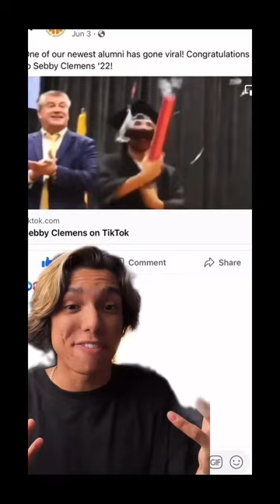I got my diploma TAKEN for doing a BACKFLIP off stage?!😳